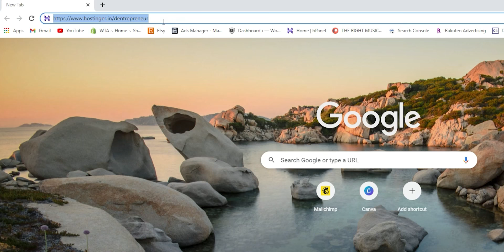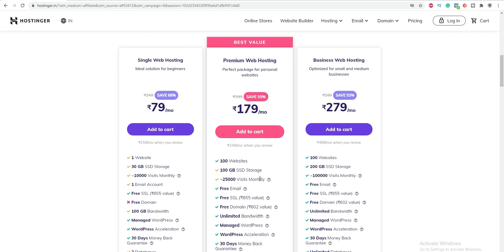YouTube vs Blogging 2021 | Which is the Best Way to Make Money Online | D Entrepreneur Tamil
In this video, I have explained to you whether YouTube or Blogging? Which is the best way to make money online in 2021. By the end of this video, you will be able to decide which one to choose.

In this Channel D.Entrepreneur, We provide everything you need to know about business, making money online, and the mindset to make money!

MUST-READ Books For Entrepreneurs:

I'm Deva (Entrepreneur, Online Marketer) I have been into Online Marketing for the past three years and I wanted to share my knowledge in Tamil and spread entrepreneurship!